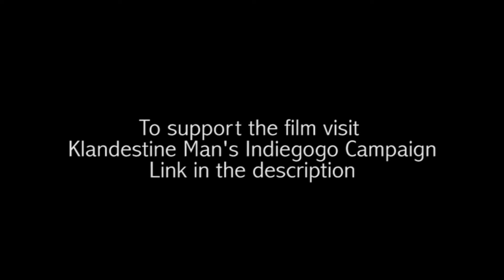Alton "Stetson didn't want to be the Pied Piper"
Long time friend of Stetson Kennedy, Alton Yates, talks about his friend in this excerpt from our interview with him. to see how you could gain access to these uncut interviews.